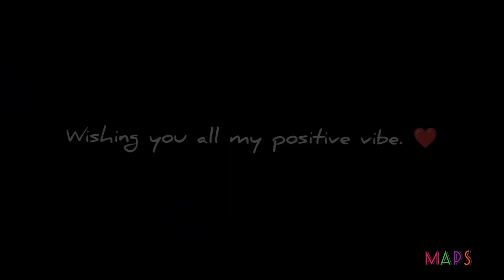Planting A Mango🍋Tree In Campus, NIT DELHI